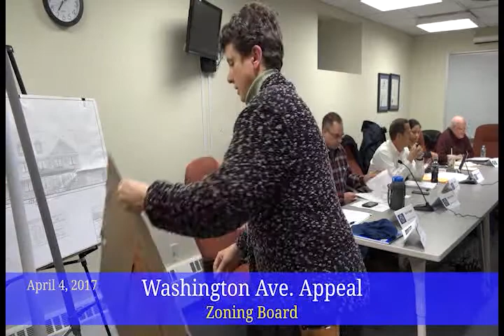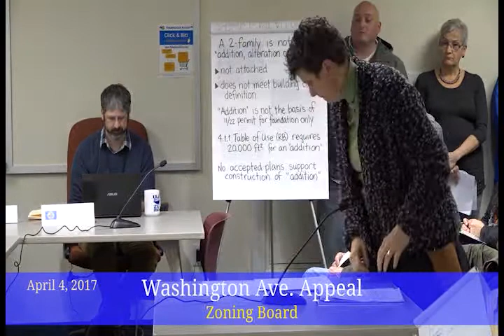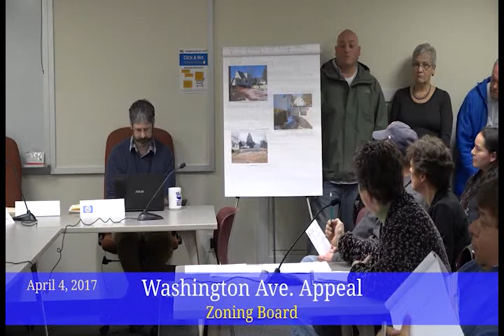Zoning Board April 4 2017 DVD youtube